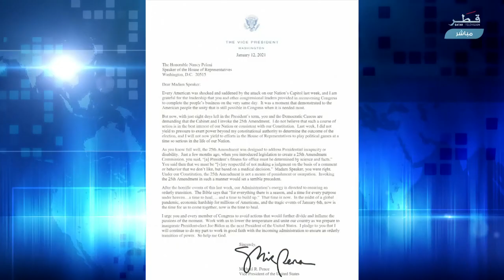ترمب يُواجه للمرة الثانية إجراءات تهدف إلى عزله من منصبه